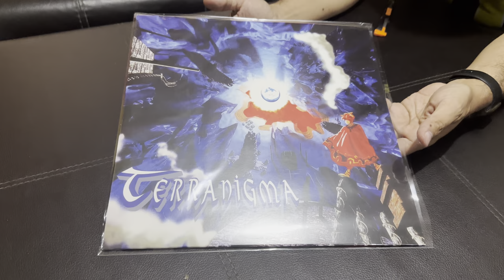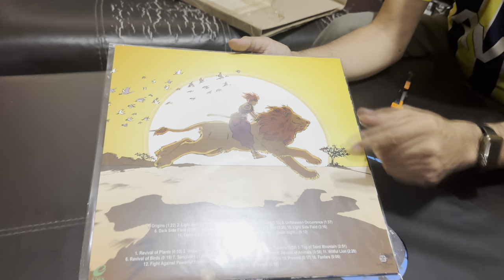VIDEO RANDOM 412 - Comenzando una nueva colección (musical)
Un objeto que pudimos encontrar en Europa.